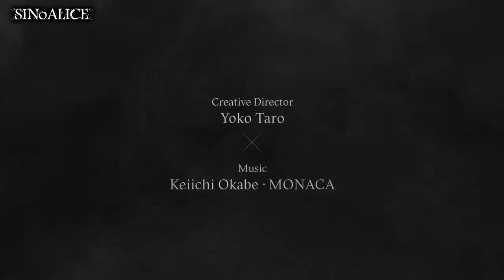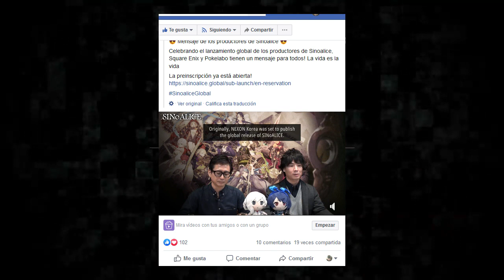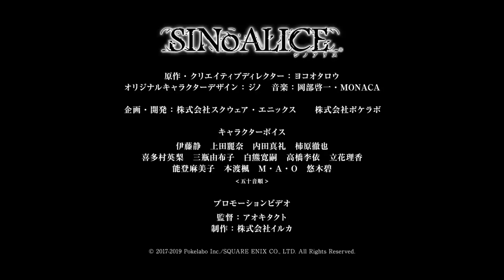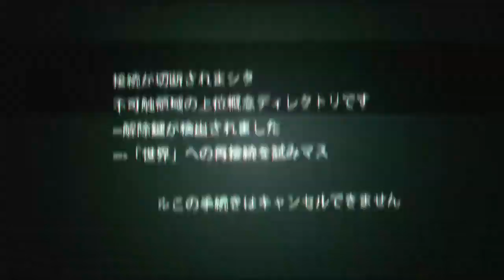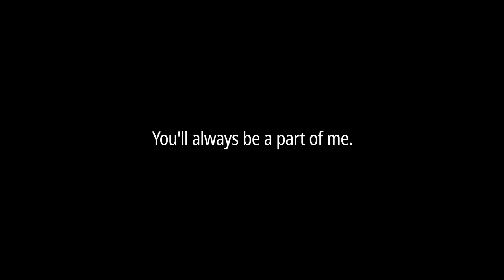SINoALICE - Nueva fecha de lanzamiento colaboracion con NieR y mas noticias sobre la version global!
Square enix nos deja la sorpresa de la nueva fecha de lanzamiento y la colaboracion especial con NieR Automata y Replicant para el lanzamiento global de SINoALICE!

PRE REGISTRO GOOGLE PLAY